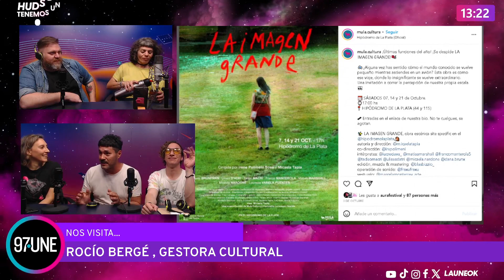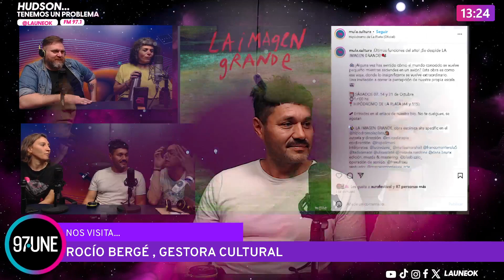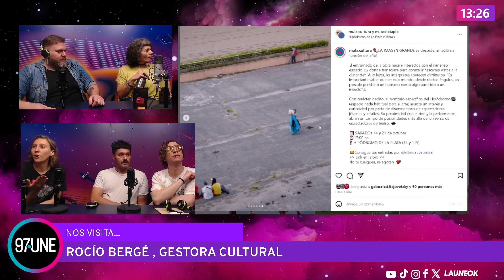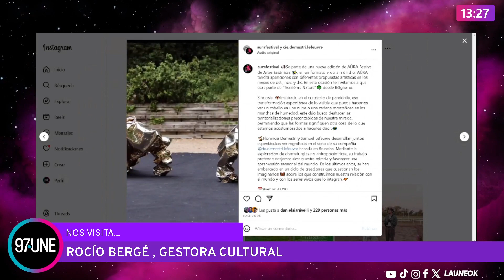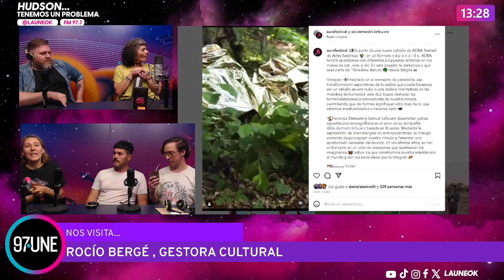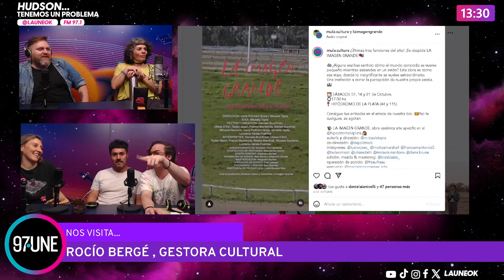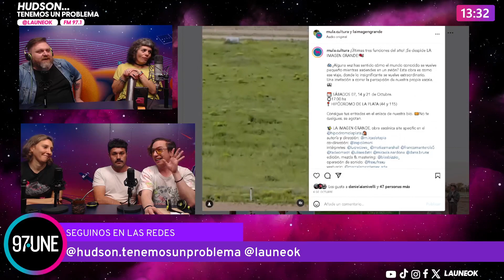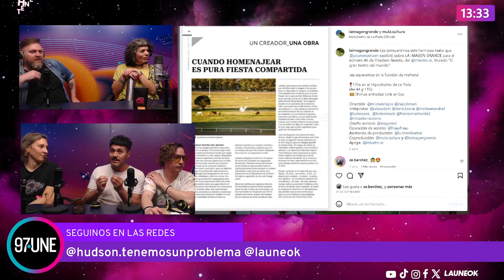ROCÍO BERGE en HUDSON, TENEMOS UN PROBLEMA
Rocío es Comunicadora Social y Gestora Cultural. Docente de la Escuela de Teatro y de la Tec. En Gestión Cultural (IS8). Es integrante de Mula Cultura, plataforma de creación, conexión e impulso a Proyectos Culturales.
Socia-editora en entoncesediciones, editorial artesanal.

El mediodía se prende con Dani Ianivelli, Pablo Ramuzzi y Lucho Altamirano, en Hudson, tenemos un problema.
Lunes a viernes de 12 a 15hs en la Une.